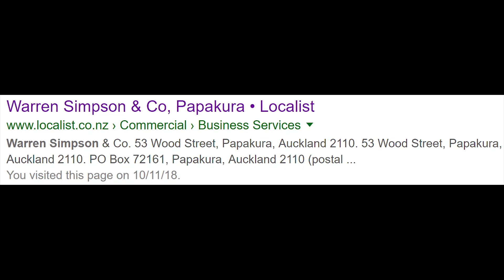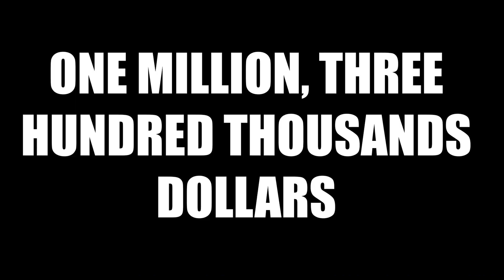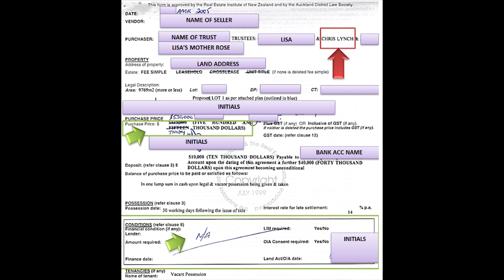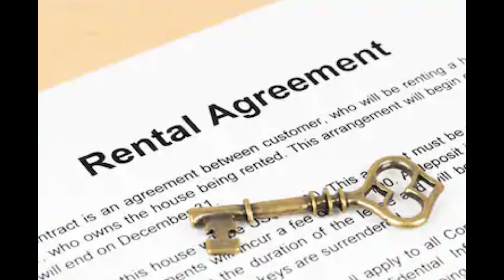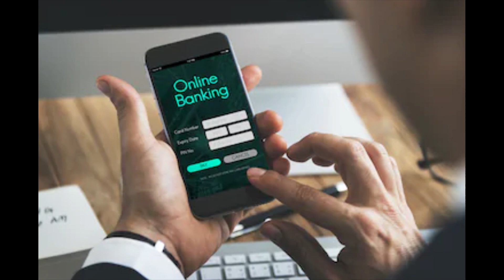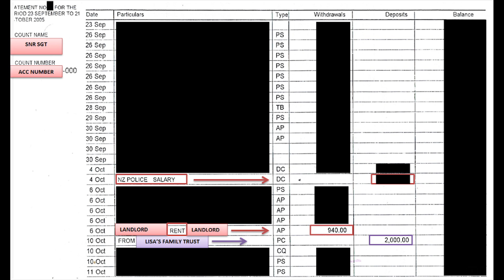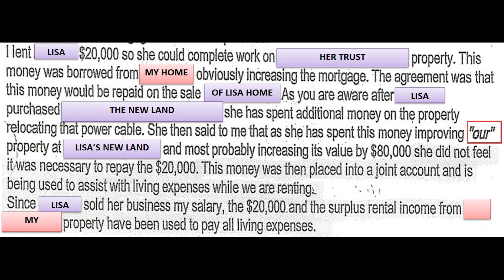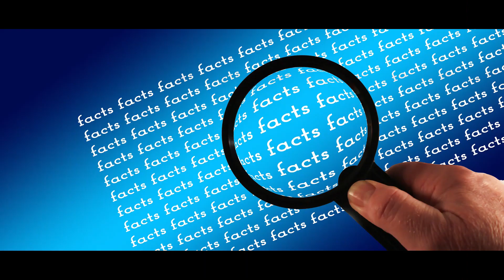NZ JUSTICE 111 (EP 3) THE NAMES OF WHO CORRUPT NZ AND WHAT THEY DON'T WANT YOU TO KNOW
EPISODE FOUR NOW RELEASED